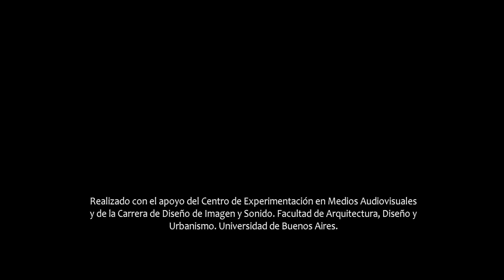Tratas. (Cátedra Fischbein. DAV 1. TP en SET. 2012.)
Diseño Audiovisual 1. Carrera de Diseño de Imagen y Sonido. FADU. UBA.
Trabajo práctico realizado por los alumnos en el SET de filmación de la FADU.